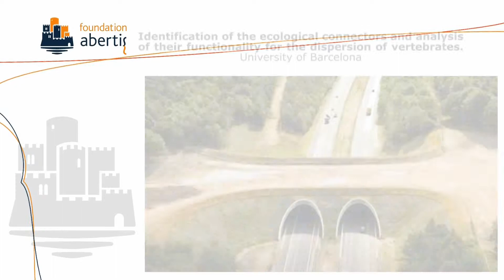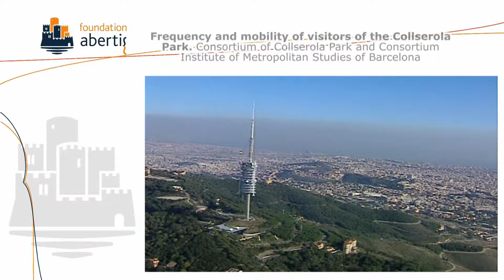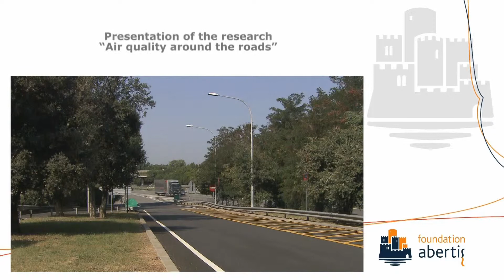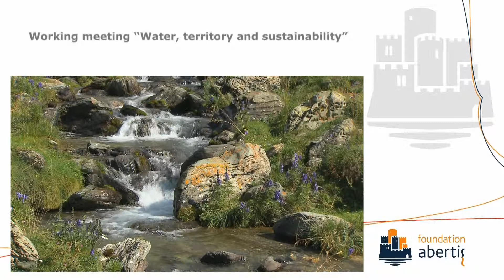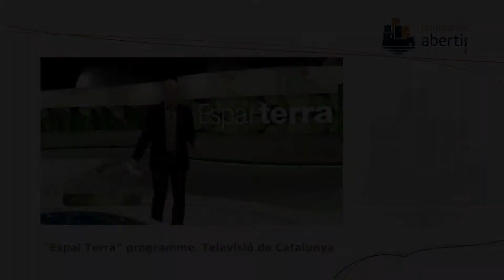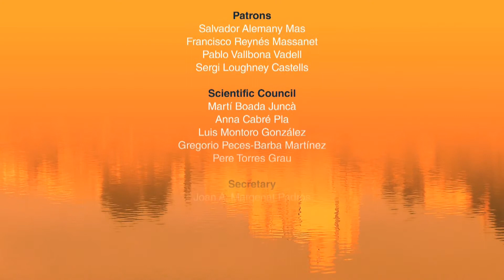abertis foundation (environment) - ENG